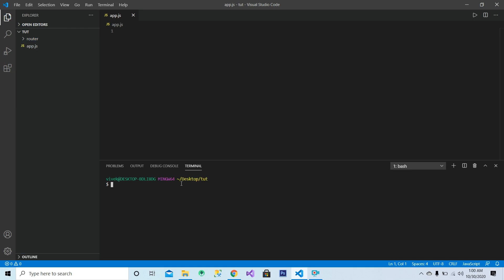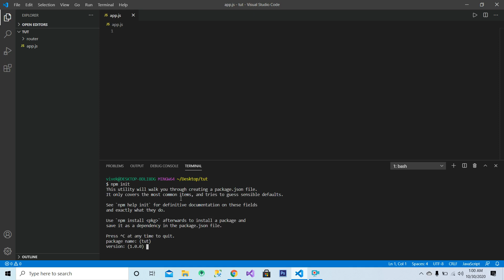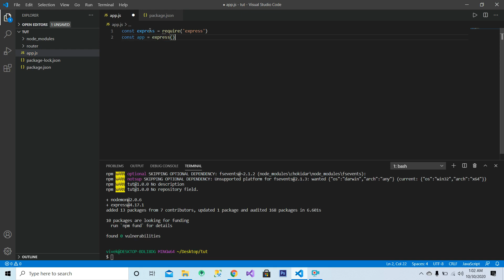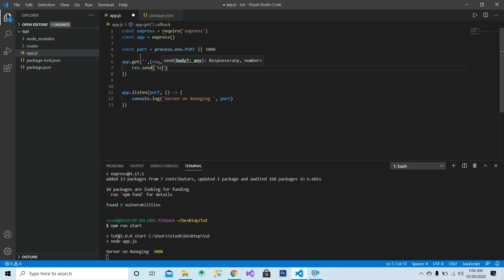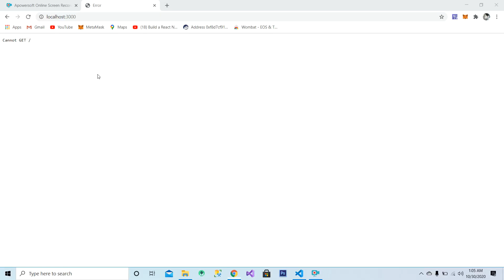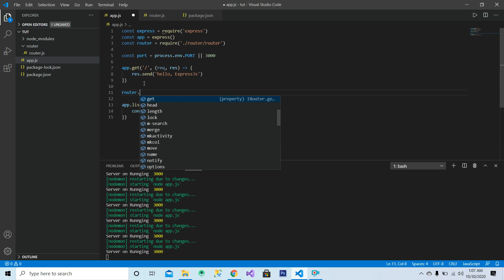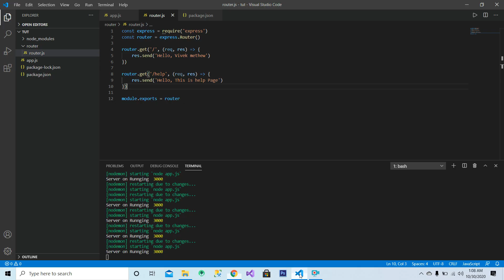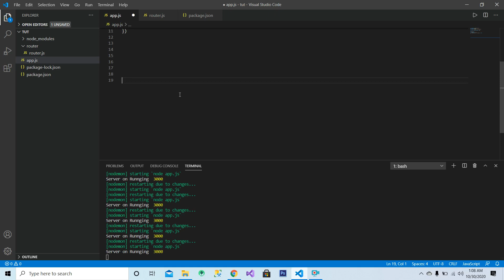How to make expressjs routing in nodejs , more related video to see and visting my channel,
This video make expressjs routing to help and manage tutorials to help and more tutorail will we soon updates and more nodejs tutes, please subsribe and bel icons pr click kar de